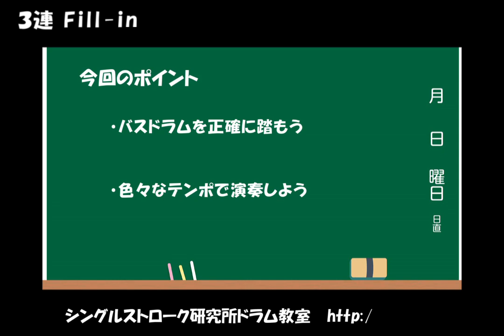３連Fill-in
ちょっと難しめな３連フィルインを紹介します。

more video&tips.